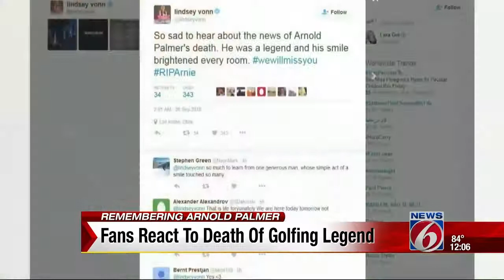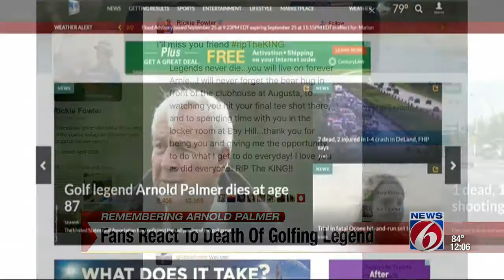Remembering Arnold Palmer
News 6 looks back on the life of golfing legend Arnold Palmer.